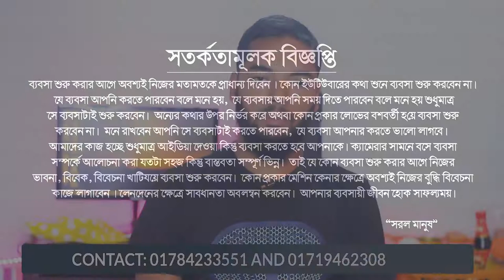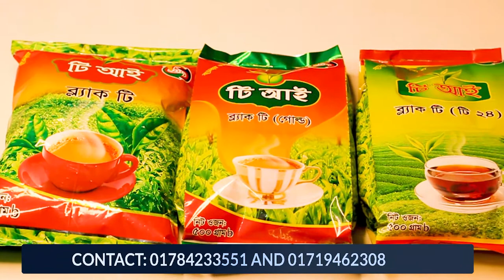মাত্র ৩০ হাজার টাকায় চা পাতা ব্যবসা । Small Business Idea | Tea Business Idea Bangla